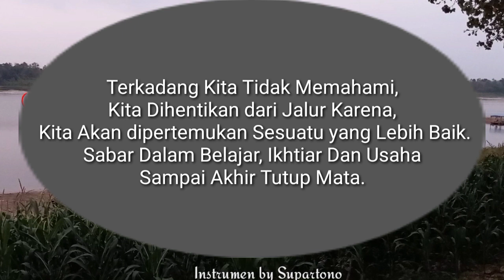Instrumen Terjatuh, Berdiri dan Berlari. (Lisensi:Creative Commons - Atribusi)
Karya Pasha Tani mempersembahkan

Instrumen Terjatuh, Berdiri dan Berlari

Semoga terhibur